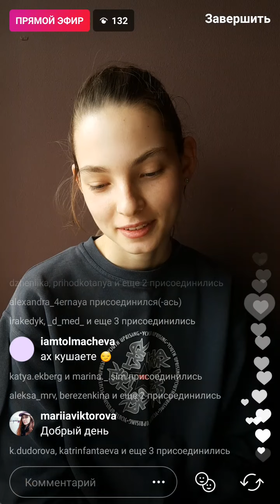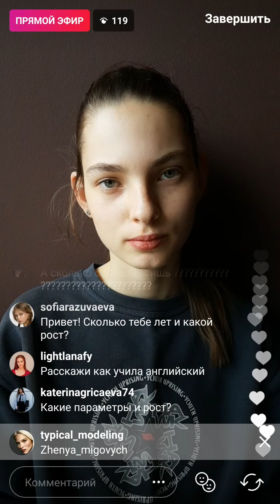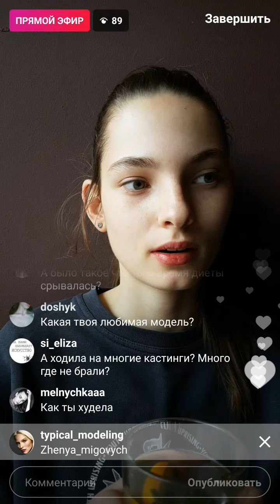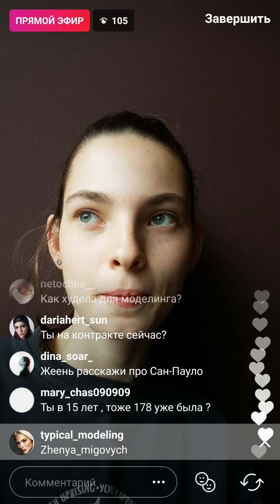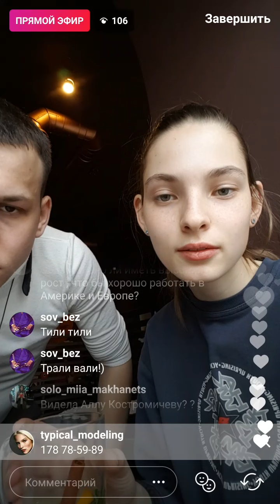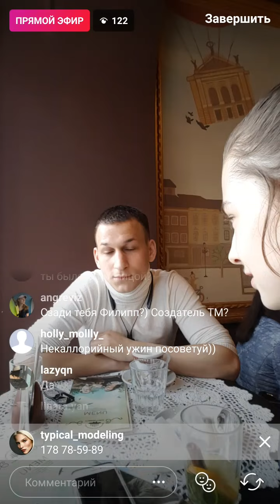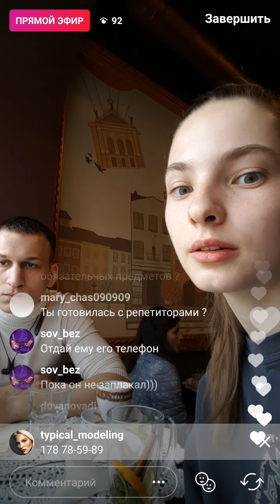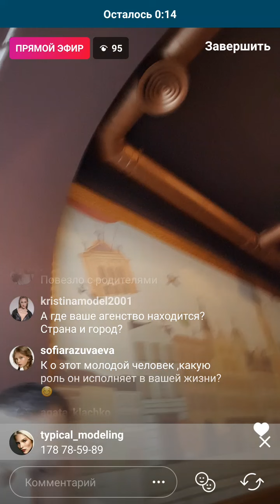Женя Мигович для TYPICAL MODELING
СТАНЬ МОДЕЛЬЮ! Хочешь стать моделью, заполни анкету. Мы обязательно ее посмотрим! Пиши сюда